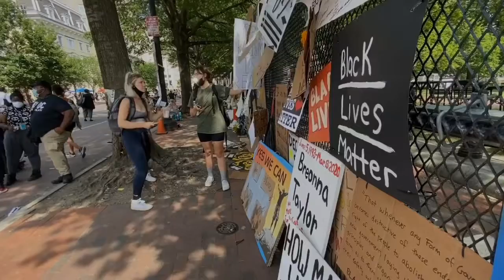Change of Hearth 5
Silent and Peaceful protest on matters of life that matters to us
Frazal 2020